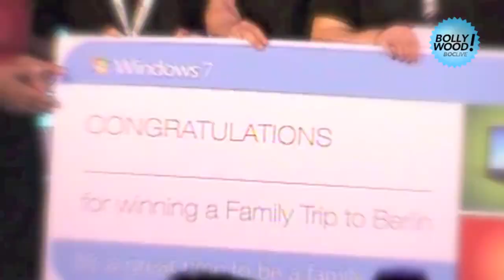Shah Rukh Khan's FUN Time With FANS!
SRK meets & greets winners of Microsoft - Don 2 contest at Taj Land's End, Mumbai.